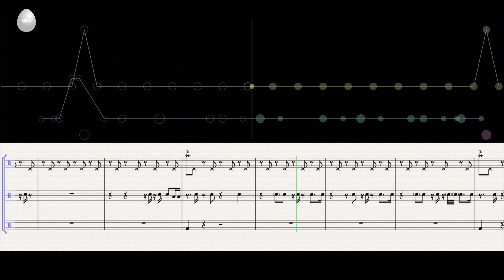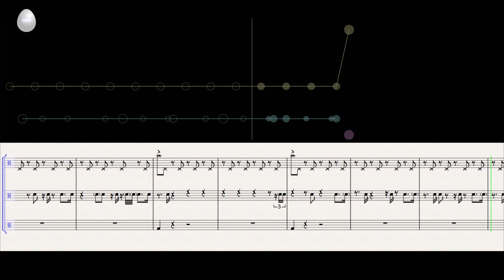Drum - Chain Link Charge (from Super Mario 3D World)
Chain Link Charge (from Super Mario 3D World) was written by KojiKondo,Mahito Yokota,Toru Minegishi,Yasuaki Iwata.

・Cymbal-Addictive Drums2(Jazz Brushes) by XLN Audio
・Hi Hat - Addictive Drums2(Jazz Brushes) by XLN Audio
・Tom - Addictive Drums2(Jazz Brushes) by XLN Audio
・Snare -Addictive Drums2(Jazz Brushes) by XLN Audio
・Kick -Addictive Drums2(Jazz Brushes) by XLN Audio

・Notation＆Piano - Sibelius7
・Animation - MAM Player
・Mix - Cubase10 Pro

Here is the music score I made.